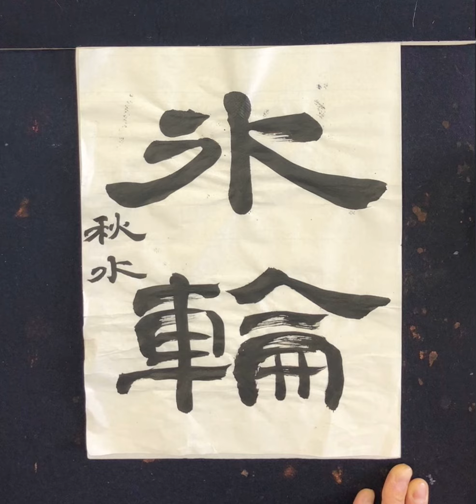こうか書道会 11月課題漢字随意【隷書 氷輪ひょうりん】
光華書道会11月課題の漢字2文字を今月は隷書体で書きます。
隷書体れいしょは書き慣れていない方も多いと思いますが筆を手前に倒して腕全体で運ぶことができると広がりのある線が書けます。
普段書いてない方も頑張って練習してみてください。
質問等がございましたら下のコメント欄からお願いいたします。